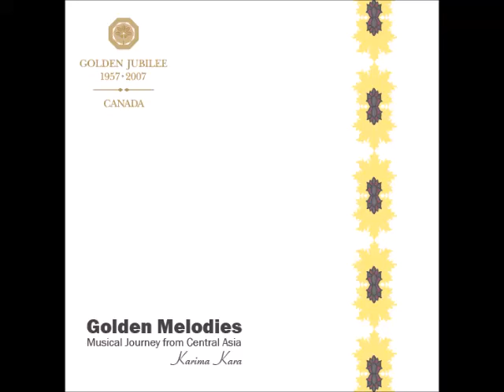ساقی با وفا منم دم همه دم علی علی - Saaqi-yi Baa Wafa Manam - Qasida Instrumental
Producer: Karima Kara, Assistant Producer: Asif-Aly Penwala
Vocals: Karima Kara,  Guitar: Nabeel Bader
Soprano Sax: Linsey Wellman,  Flute, Alto flute: Linsey Wellman
Recorded & Mixed by Andrew Brittain & Mudshark Audio, Graphics by Bahadur Sajwani.